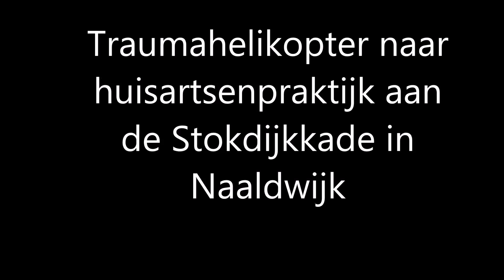Kind onwel bij dokterspaktijk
Naaldwijk 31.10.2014 - De traumahelikopter kreeg om 15.49, na de ambulance, de melding van een incident bij een dokterspraktijk aan de Stokdijkkade.